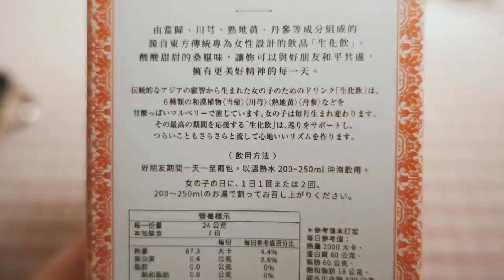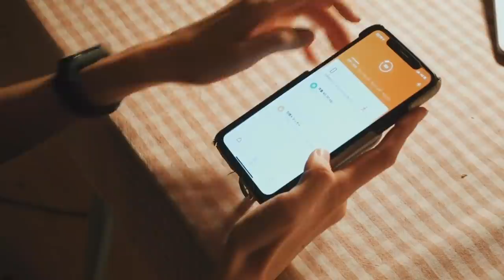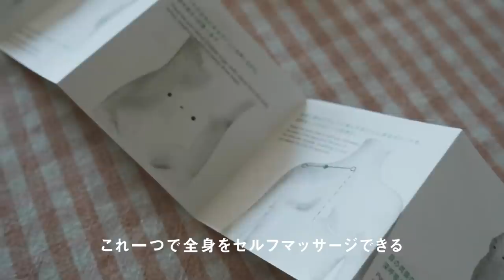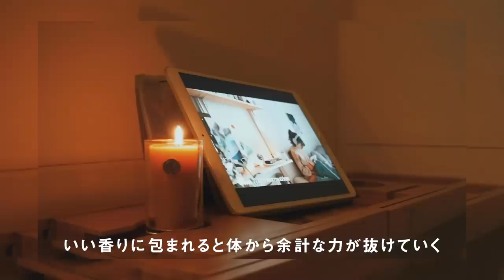【haul】私の心と身体を救うセルフケア購入品｜おうち時間が快適になる物たち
毎週金曜日19時に新着動画更新。
music playlist配信日→毎月1日と15日。

”おうち時間のQOLを上げるセルフケア購入品”

皆さん、こんばんは！mikuです🌉
今週は私が購入してよかったセルフケアグッズを紹介します♪

おうち時間が長くなって、仕事も大半は家の中です。
そんな方も多いのではないでしょうか？
自分の気分を上げるのも自分の体調を管理するのも自分です。
セルフケアの大切さを身に染みて感じている今日この頃…

そんな私が購入して使ってみてよかったグッズを紹介します♪
身体そして一番大事な心のケアを中心にセレクトしました😌

皆さんのオススメのセルフケア用品があれば是非コメントで教えてください♪
今週もありがとうございました！
また来週お会いしましょう！

miku

煎茶堂東京 割れない透明急須

Xiaomi スマートウォッチ MiBand5

KINTO ティーウォーマー

NAGAE+ コリネット（セルフマッサージ）

VOTIVO アロマキャンドル

楽天ROOM
お気に入りの物達を紹介しています♩

■VIDEO DETAILS
Camera: SONY ZV-1
Editing Software: Adobe Creative Cloud
Editing Hardware: Apple Macbook Pro